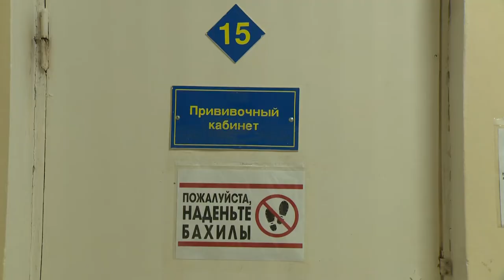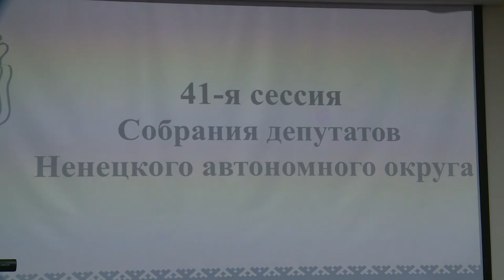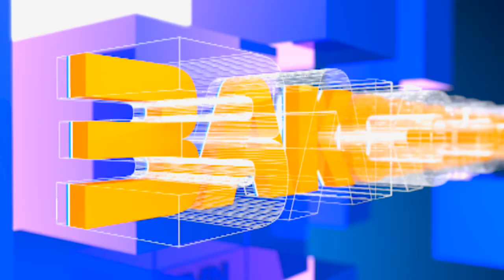Законодатели от 23.12.2021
Указом президента Российской Федерации депутат окружного Собрания Николай Новожилов награжден медалью ордена "За заслуги перед Отечеством" второй степени. Награду вручил глава региона.

На сессии регионального парламента депутаты утвердили бюджет территориального отделения фонда обязательного медицинского страхования на 2022 год и плановый период.

Предоставление компенсации взамен аварийного жилья будет продолжено в 2022 году. ;Соответствующий законопроект принят на сессии Собрания депутатов Ненецкого автономного округа.